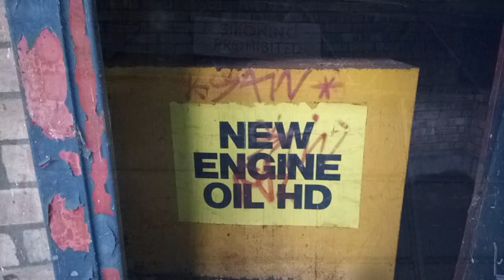barry dock station abandoned building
pics ov abandoned building next to barry dock station